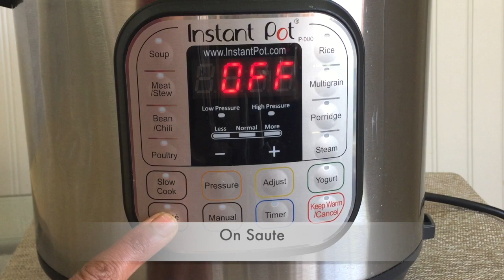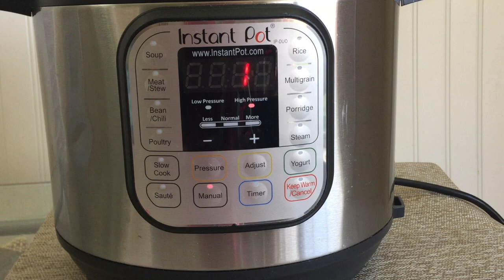Vegetable Quinoa Upma in Instant Pot || Recipe # 68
Vegetable Quinoa Upma in Instant Pot

Recipe :
Ingredients :

Quinoa - 1 cup
Green chillies - 2 (chop)
Ginger - 1 inch (grated)
Curry leaves - few
Cashews - few
Veggies ( Chop all veggies into small )
Carrot - 1/4 cup
Frozen Peas - 1/4 cup
Salt

Procedure :

On Saute ,
Add :
 Oil - 2 Tablespoons
 Mustard seeds
 Cumin Seeds
 Green chillies
 Ginger
 Curry leaves
 - Saute a minute
Add :
 All Veggies
 Water
 Salt
 Quinoa (washed)
 - Mix Well
Cancel Saute

Close the lid and seal

Pressure cook (or) Manual - 1 minute
Pressure - HIGH
Release - Natural Release (takes 10 minutes)

Open and mix Well
Serve warm